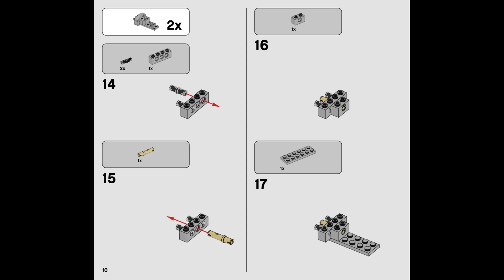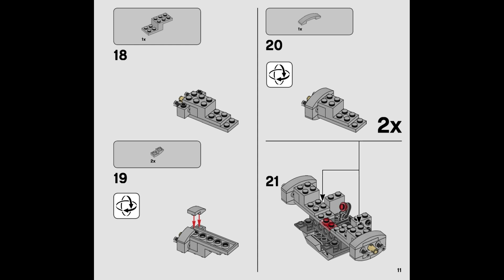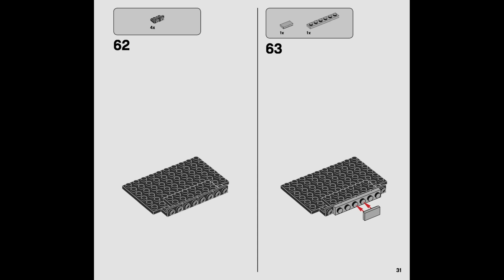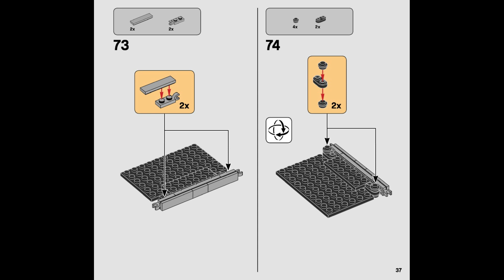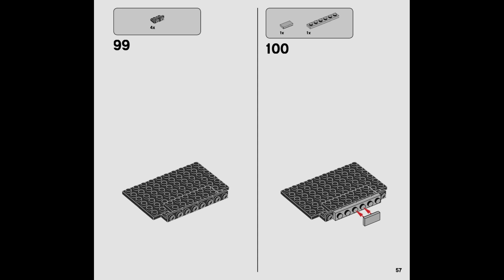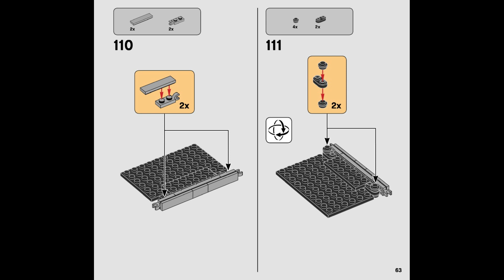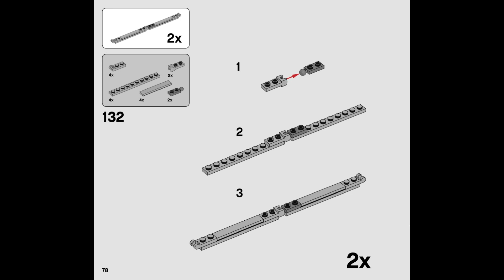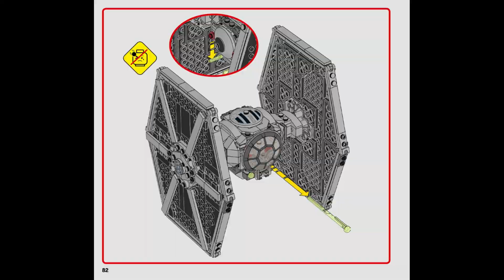75300 Instrucciones para LEGO Caza TIE Imperial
75300 Instrucciones para LEGO Caza TIE Imperial